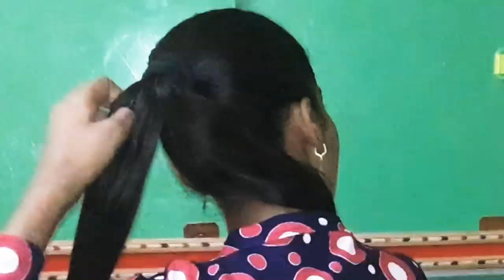Braided bun hairstyle for party very easy and unique hear style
Hello friendsss ye hear style bhut unique h ise ap khud se bna skte h ise bnane k liye apko bs 5 mint chahiye

PLEASE